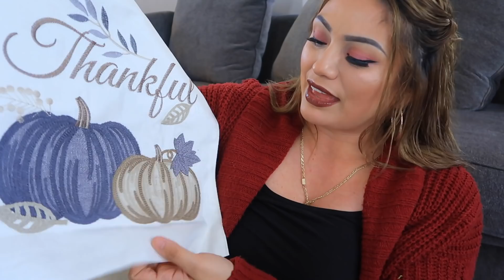HAUL COMPRAS PARA DECORAR OTOÑO 2019 🍂 Decora CONMIGO 🥰🍂🏡 MIRA LO QUE COMPRÉ 😱🔥💝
Liga para ir Directo a BOXYCHARM 👇👇
Codigo De Referencia : aron-EARGKDKM

CÓDIGO - aron-EARGKDKM